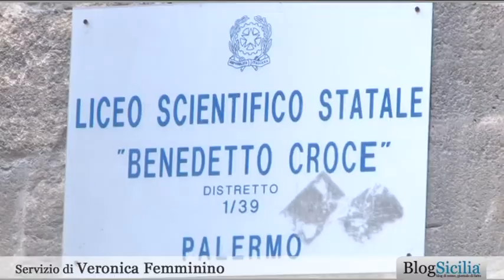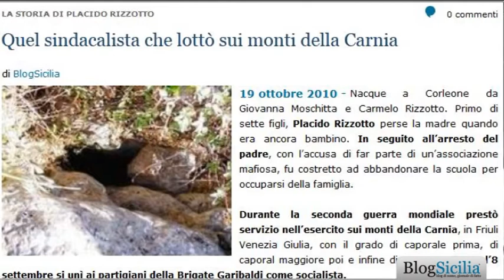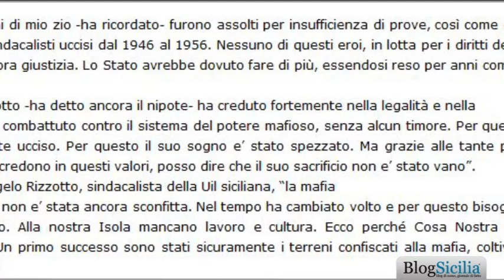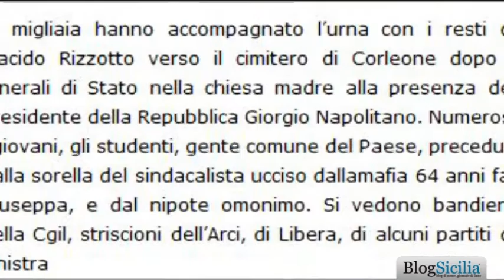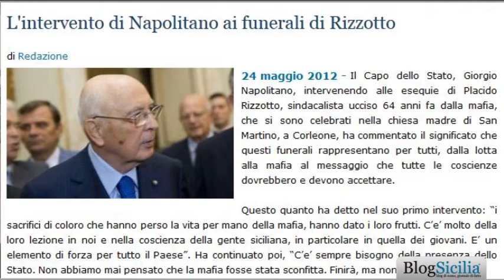"Placido Rizzotto. Il diario di una vita eroica"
Un diario che rappresenta il resoconto di una vita straordinaria. A partire dalla figura di Placido Rizzotto, alla ricerca della memoria di quella Sicilia che non si è mai rassegnata ad essere Terra di nessuno. A realizzarlo, una quindicina di studenti del liceo scientifico "Benedetto Croce" di Palermo attualmente impegnati nel Progetto Legalità del PON "Competenze per lo sviluppo" 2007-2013.